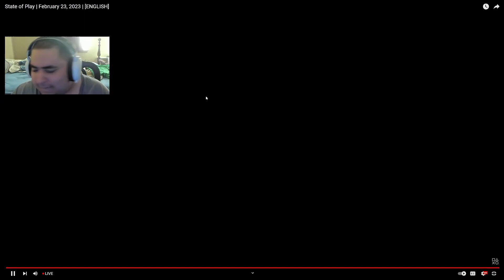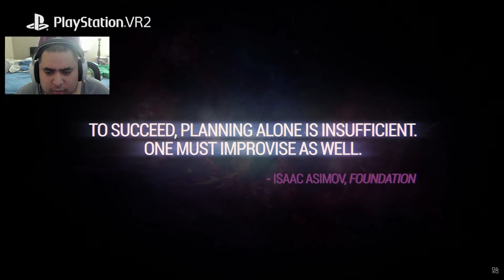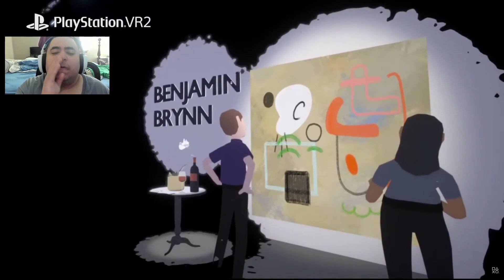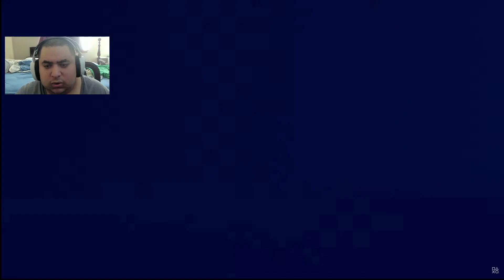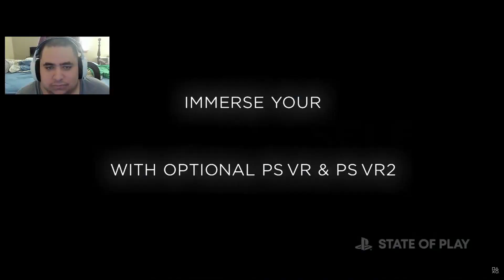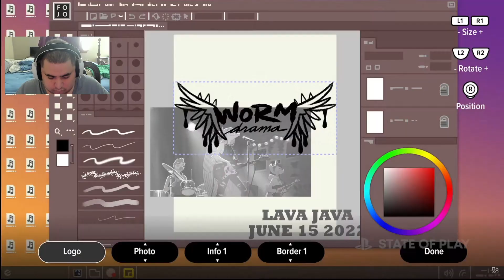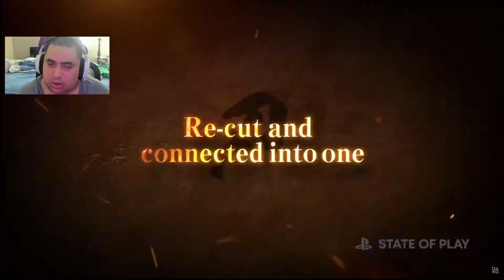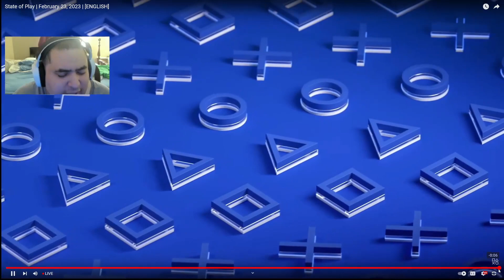State of Play reaction *2/23/23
Here is my full reaction from todays Playstation State of Play